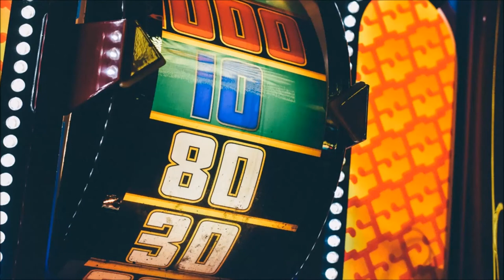Slot Machine Sound Effect | Free Sound Clips | Game and Interface Sounds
Slot Machine Sounds. Jackpot. Casico Sounds. Sound Effects free for your projects a wide variety of sound effects for your enjoyment. Free mp3 Download.